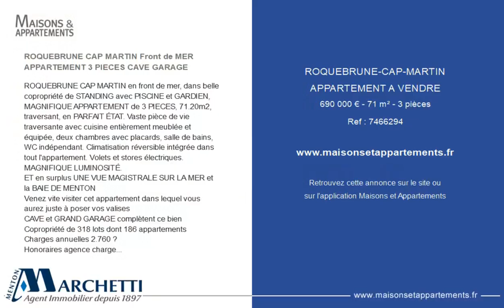ROQUEBRUNE-CAP-MARTIN - APPARTEMENT A VENDRE - 690 000 € - 71 m² - 3 pièce(s)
Référence : 7466294

ROQUEBRUNE CAP MARTIN Front de MER APPARTEMENT 3 PIECES CAVE GARAGE

ROQUEBRUNE CAP MARTIN en front de mer, dans belle copropriété de STANDING avec PISCINE et GARDIEN, MAGNIFIQUE APPARTEMENT de 3 PIECES, 71.20m2, traversant, en PARFAIT ÉTAT. Vaste pièce de vie traversante avec cuisine entièrement meublée et équipée, deux chambres avec placards, salle de bains, WC indépendant. Climatisation réversible intégrée dans tout l'appartement. Volets et stores électriques. MAGNIFIQUE LUMINOSITÉ.
ET en surplus UNE VUE MAGISTRALE SUR LA MER et la BAIE DE MENTON
Venez vite visiter cet appartement dans lequel vous aurez juste à poser vos valises
CAVE et GRAND GARAGE complètent ce bien
Copropriété de 318 lots dont 186 appartements
Charges annuelles 2.760 €
Honoraires agence charge vendeur

Cette annonce vous est proposée par l'agence Agence Marchetti Menton

|2694765|